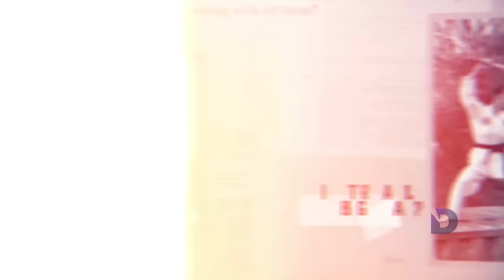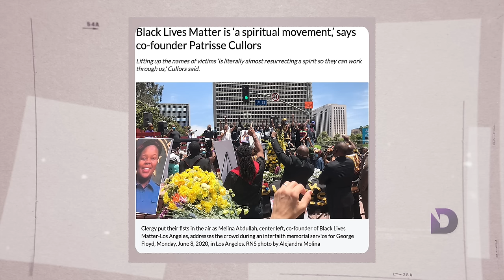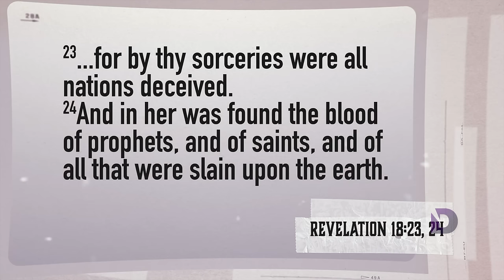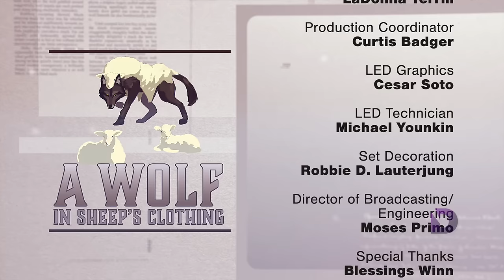“The Social Justice Movement's Hidden Agenda” - A Wolf In Sheep's Clothing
Blessings Winn and Dr. Eric Walsh delve into the intricate interplay between media, spiritual agendas, and contemporary social justice movements. Join them as they uncover how deception has infiltrated various facets of society, including opposing parties involved in social justice.

WSC230012